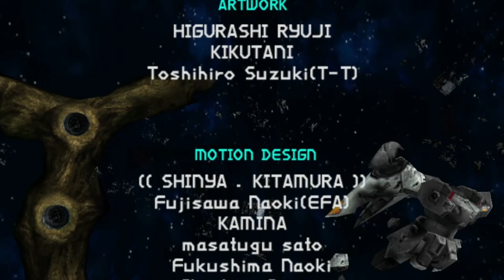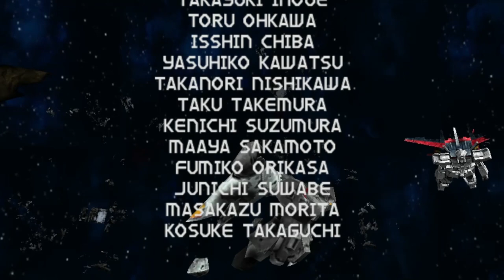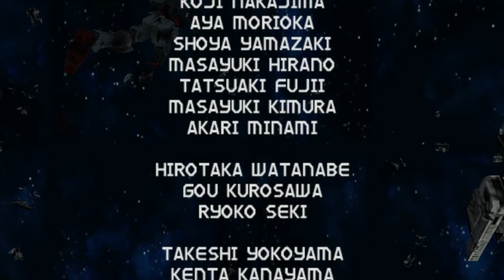Let's Chill | Gundam Seed Rengou vs ZAFT Portable | BuCUE (Missile Pods) | Arcade | No Commentary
I figure with my love of Seed it's high time I started putting out more Seed content. And what better content than Rengou vs ZAFT Portable? I get to play with my favorite character in my favorite suit!

0:00 Phase 1 (Heliopolis)
3:23 Phase 2 (South Pacific)
5:58 Phase 3 (African Desert) Attempt 1
9:44 Phase 3 (African Desert) Attempt 2
12:54 Phase 4 (Onogoro Island)
15:46 Phase 5 (Mendel)
18:39 Phase 6 (Panama)
20:46 Phase 7 (Red Sea)
23:21 Phase 8 (African Desert) Attempt 1
25:38 Phase 8 (African Desert) Attempt 2
28:33 Phase 8 (African Desert) Attempt 3
31:39 Phase 9 (Genesis) Attempt 1
34:47 Phase 9 (Genesis) Attempt 2
38:02 Phase 9 (Genesis) Attempt 3
41:26 Phase 9 (Genesis) Attempt 4
44:44 Credits
48:24 Outro